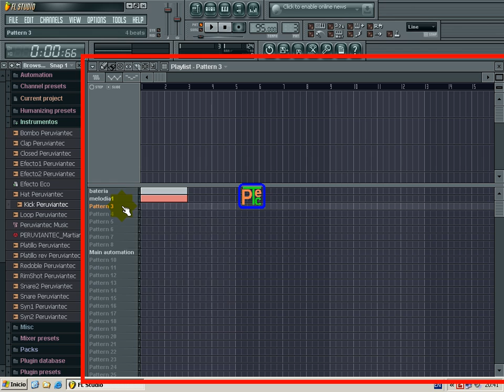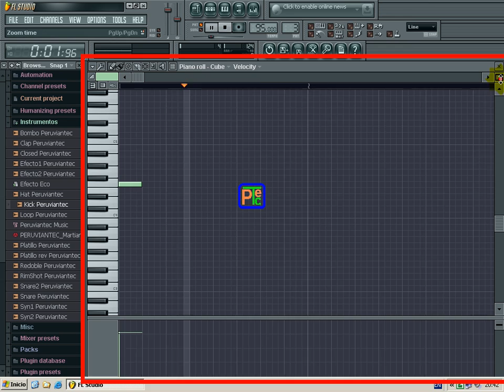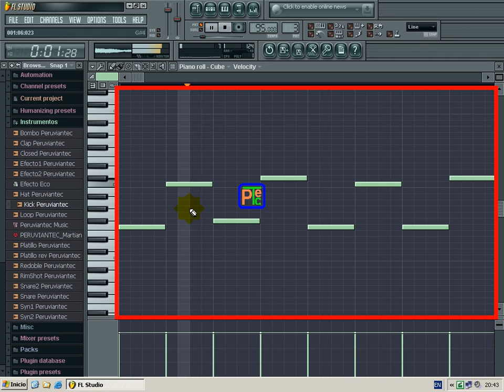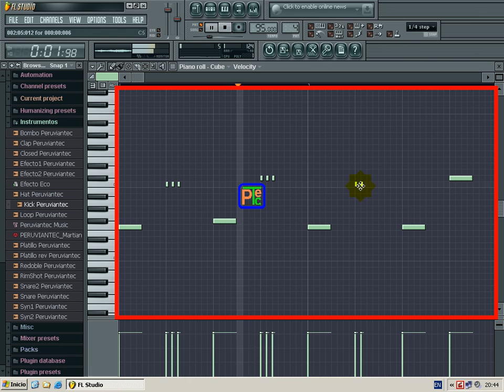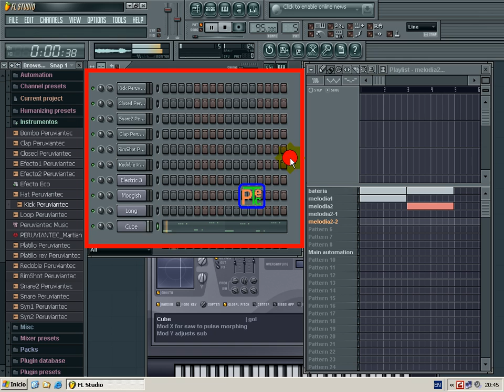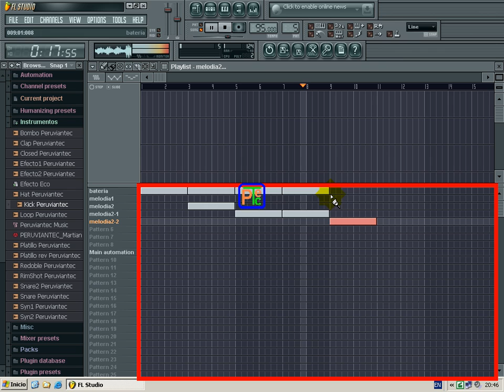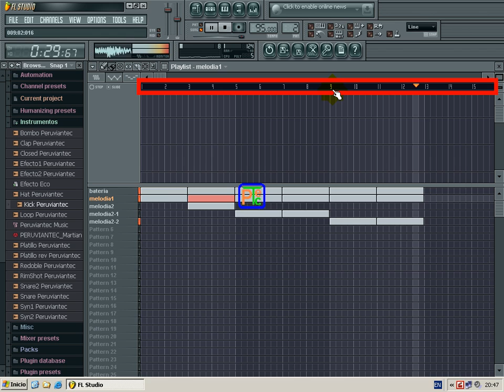Master Producción de Música CEPS UNI PERUVIANTEC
PLAN DIAMANTE INGENIERIA (mas de 50 cursos en mas de 1100 Videos)
La Cursos de Todos Los Ingenieros para aprender con éxito.

Ceps UNI Peruviantec Curso Videotutorial Creación de Reggaeton Regge Cumbia Technocumbia Crear Salsa Electrónica House Trance Techno secrets of reggaeton fruity loops fl studio dj blass mercenario kalim julian nelly jeankarl dj yan records pistas fl studio tutorial fruity tuti libreria plugins dembow
Huayno Balada Rock nancy  castelo  peruano  agua  bella gaytan castro susy días la  tigresa  del  oriente diálogoregional  HUAYNOS DEL CUSCO peruviantec ceps uni cepsuni infouni unimaster sistemasuni sisuni estudiar en casa estudia en casa cursos uni peruviantec ceps uni cepsuni infouni unimaster sistemasuni sisuni estudiar en casa estudia en casa cursos uni trilce roma salaverry chorrillos breña comas marsano los olivos miraflores faucett san miguel